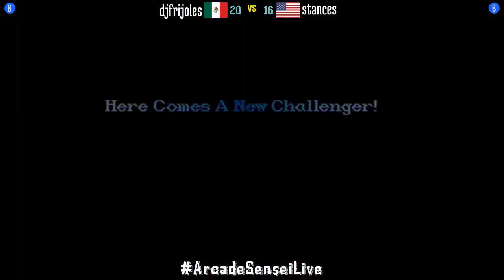@ssf2xjr1: djfrijoles (MX) vs stances (US) [Super SF II X ssf2x ssf2 Fightcade] Feb 2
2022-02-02: djfrijoles (MX) vs stances (US) [Super Street Fighter II X GMC @ Fightcade]